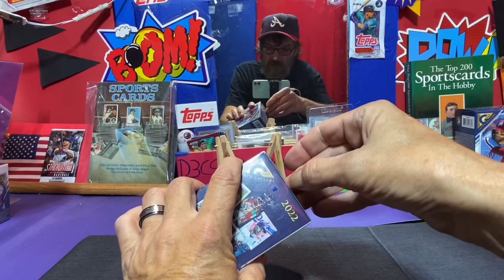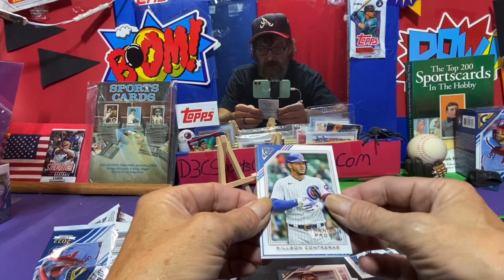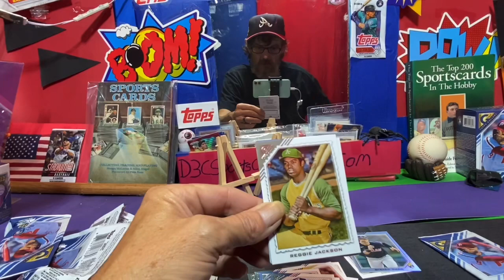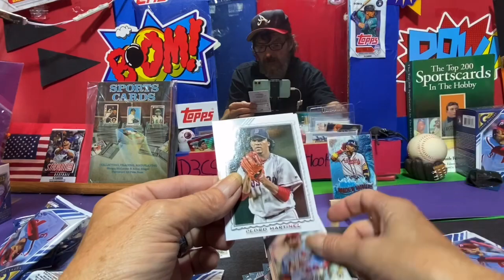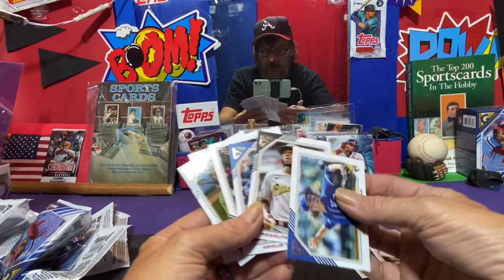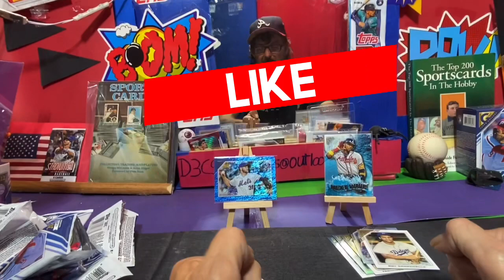2022 topps Gallery Blaster box opening.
I opened another Blaster of 2022 topps Gallery in hopes of completing the set.

Build Sets ?

Wanna Trade ?